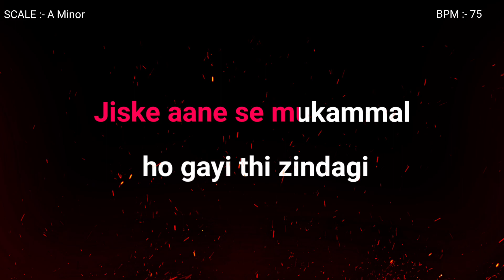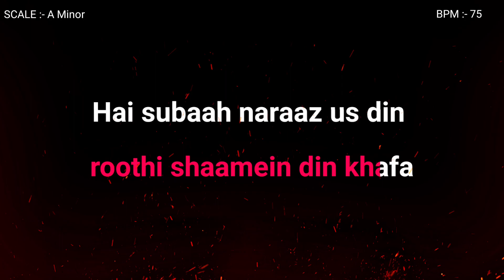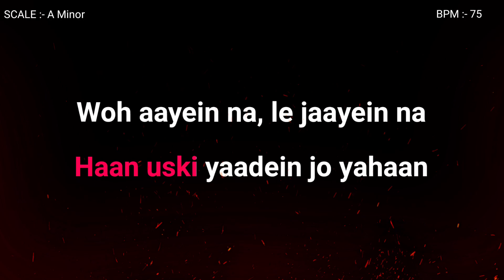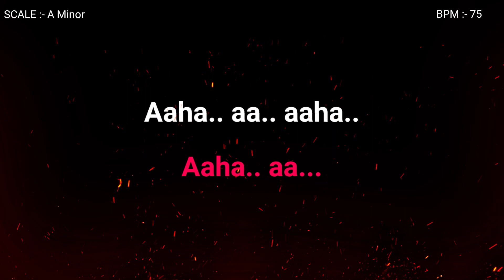Mai Dhoondhne Ko Zamaane Mein| Female Verision| Unplugged karaoke| Arijit Singh |Musical Heartbeat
BPM : 75
Scale : A Minor

Karaoke :- @musicalheartbeatofficial5352
"Special Thanks :- Nihal Mishra"

⚠आप इस अनप्लग्ड  कराओके को अपने कवर सोंग में ले सकते है। किन्तु बिना गाए कराओके को अपने चैनल पर अपलोेड नहीं कर सकते ।

main dhoondne ko zamaane mein ringtone, main dhoondne ko zamaane mein 8d,
main dhoondne ko zamaane mein cover,
main dhoondne ko zamaane mein karaoke,
mai Dhoondhne Ko Zamaane Mein unplugged karaoke,
mai Dhoondhne Ko Zamaane Mein karaoke with lyrics,